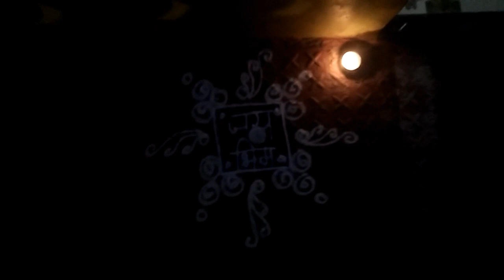Raat k 12 baje tak ghumte rahi mai aur pati wait karte rahe ll